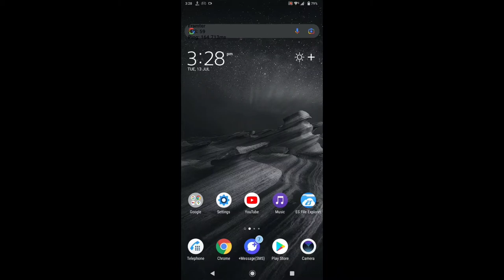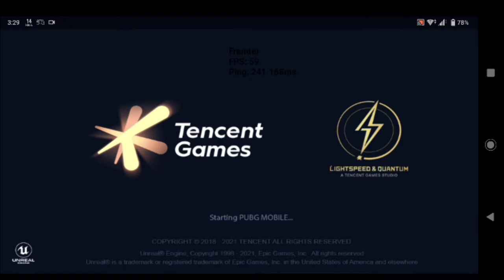BootCamp Test on XZ3 | SONY XPERIA XZ3 | Pubg Mobile Test | Best Mobile